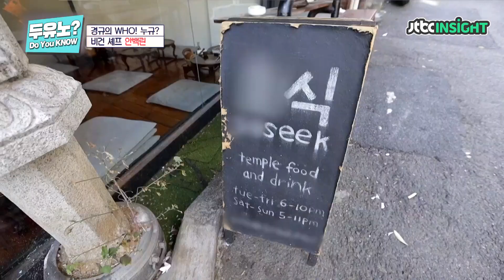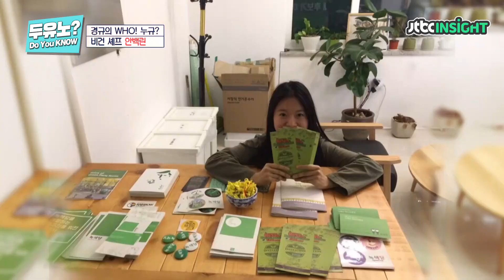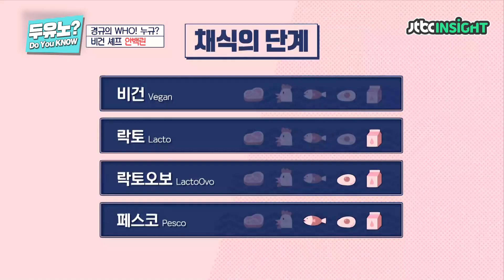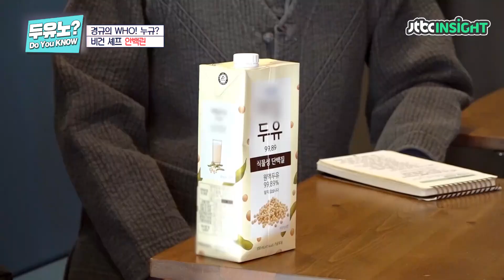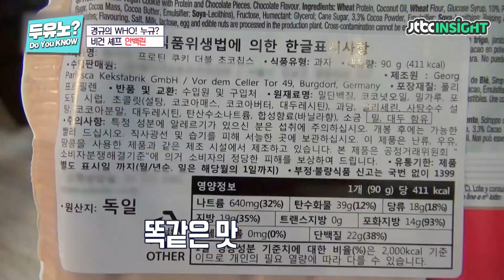[두유노] 비건 식료품점 쇼핑 너무 재밌는데...?🛍 feat.눈알 굴리느라 바쁜 경규옹👀｜막나가쇼｜JTBC 191217 방송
비건 셰프 안백린과 함께하는
비건 식료품점 쇼핑~!